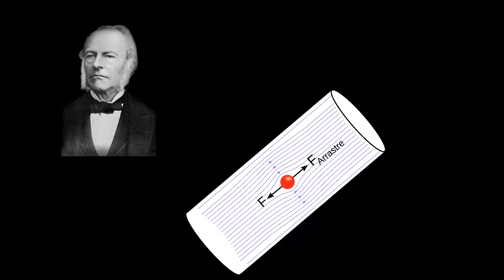George Gabriel Stokes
Un homenaje a este gran científico.

-Imágenes: Wikipedia
-Música bajo licencia Creative Commons empleada sin fines de lucro:
Nobody listens,
Autor: Audiobinger
Descargado de: Freemusicarchive.org